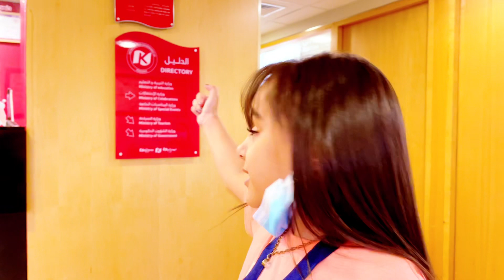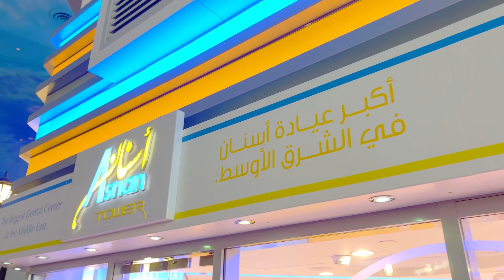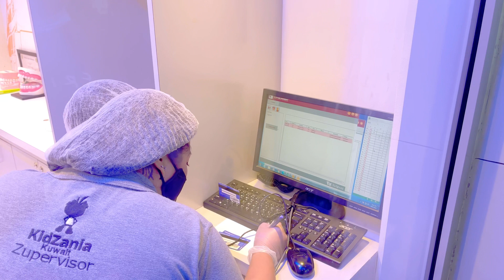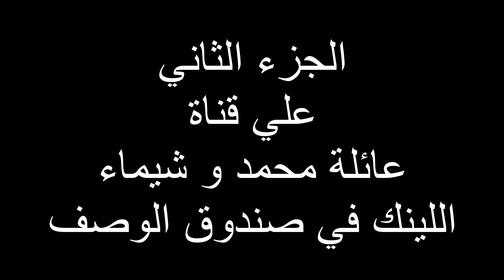رانسي اتخرجت و بقت دكتورة 👩🏻‍⚕️👩🏼‍⚕️🩺🚑💉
قناة عائلتنا الجديدة
جروب الفيسبوك
عائلة رانسي